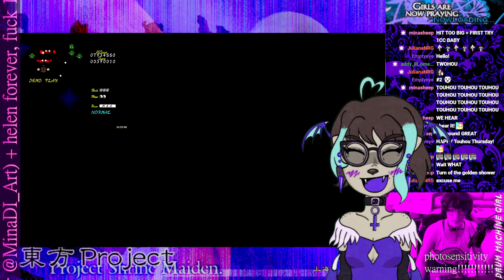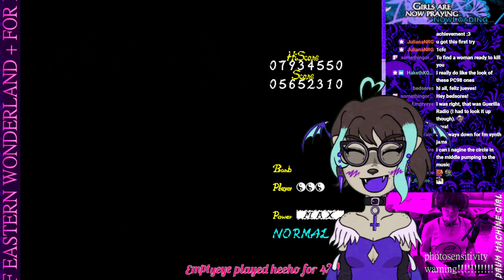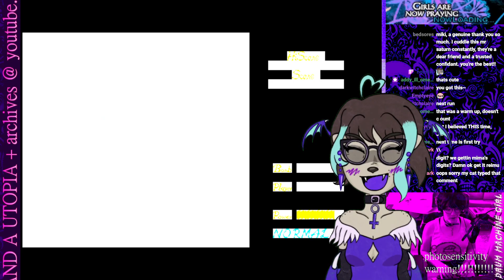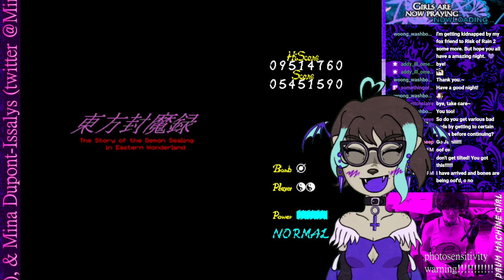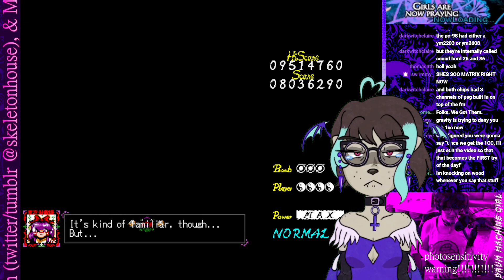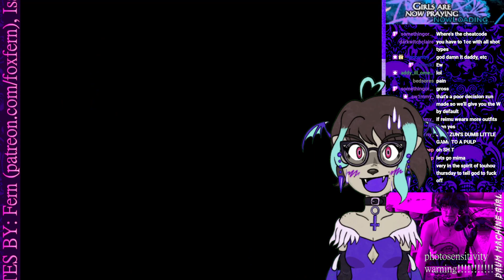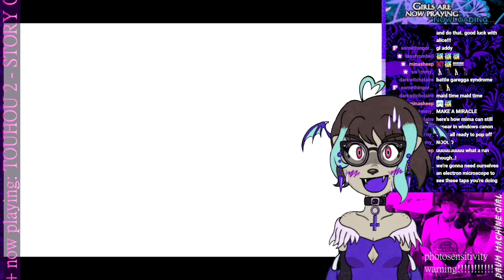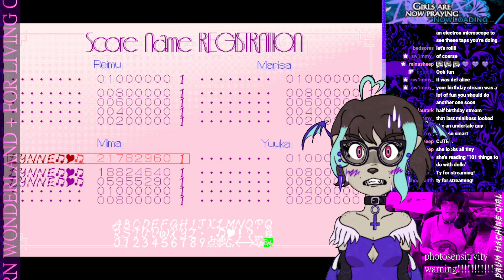touhou thursday - The Story of Eastern Wonderland pt. 2 (1CC)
PHOTOSENSITIVITY WARNING for all PC-98 Touhou games!

GOOD RUNS ONLY BABY!! ...What do you mean you have to 1CC it 3 times??